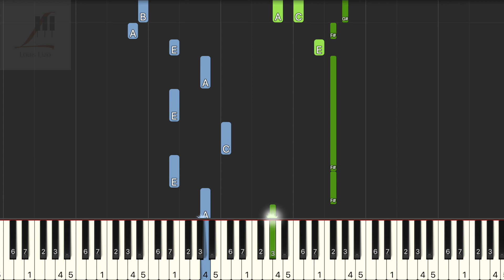周杰倫 Jay Chou 暗號 Secret Code 鋼琴教學 Synthesia 琴譜